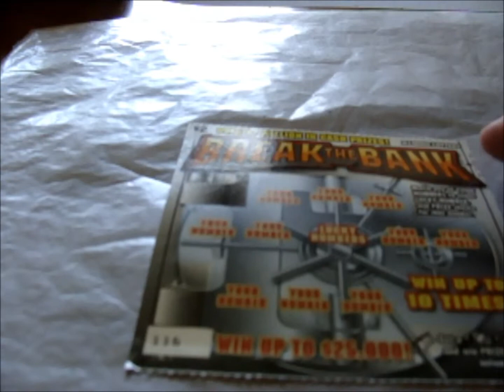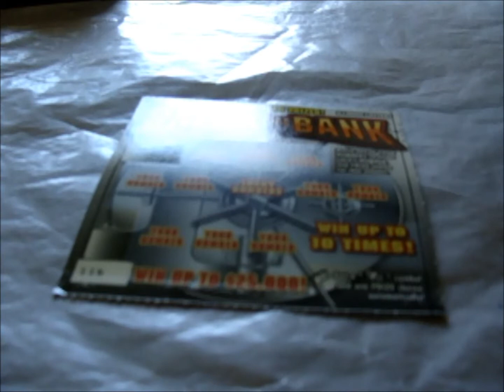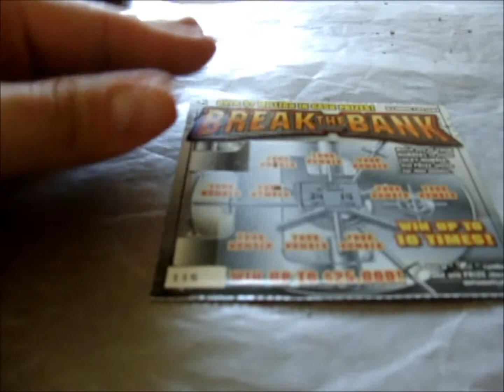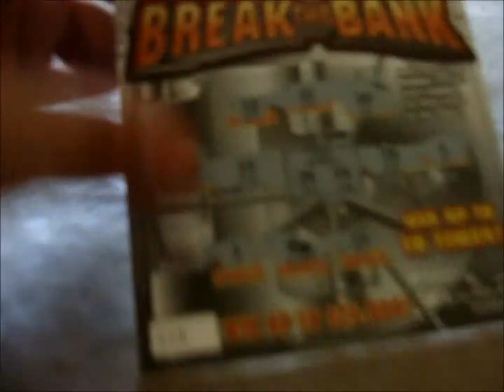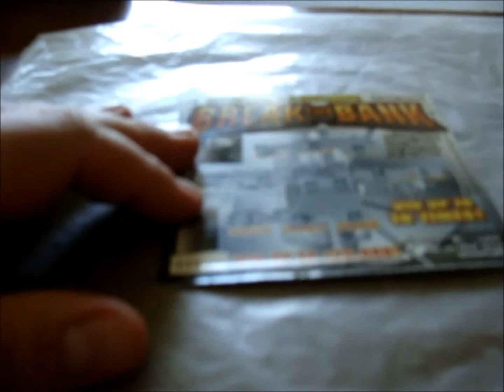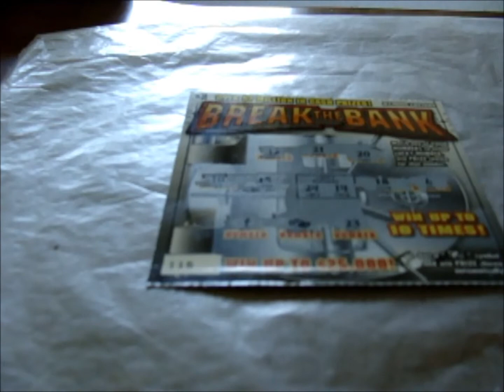The Scratcher Show-Episode 182 illinois lottery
Going back to Illinois for this and the next episode. Today, I bought three of the $2 "Break the Bank" tickets since that this has a good concept to me. Hope I get a winner.